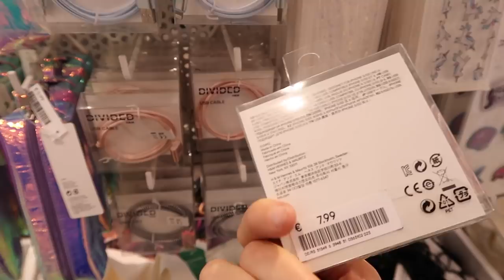Leukste unicorn onesie en Youtube event op ADE | Vlog #207 | Diesna Loomans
Vandaag is ADE begonnen in Amsterdam en ik ga naar een youtube creators bijeenkomst. Dit keer ga ik sinds een hele hele lange tijd eens
met het OV. Ben dat dure moeilijke parkeren in de stad helemaal beu.

Iets opsturen?
Dan kan dat naar:
Social1nfluencers
t.a.v. Diesna Loomans
Passeerdersgracht 18
1016XH Amsterdam